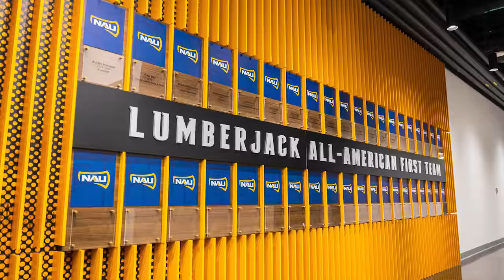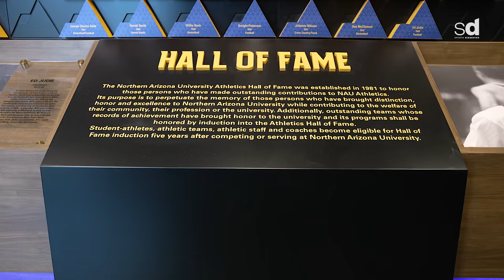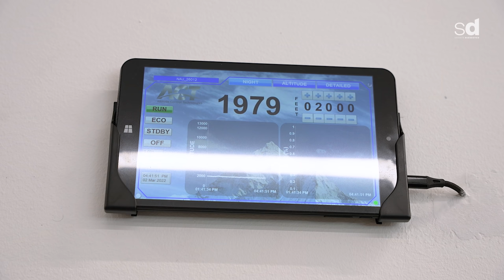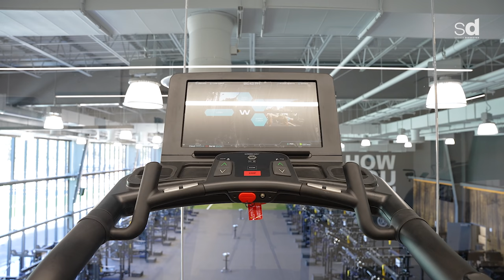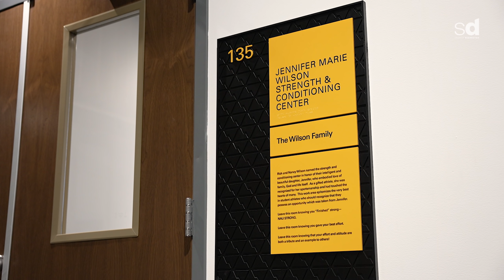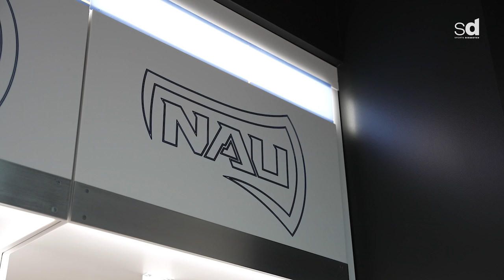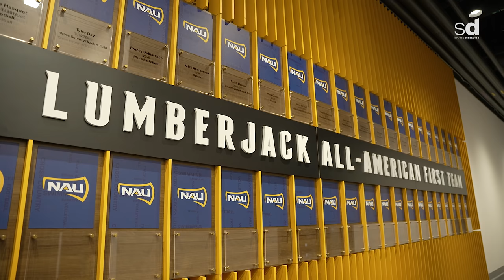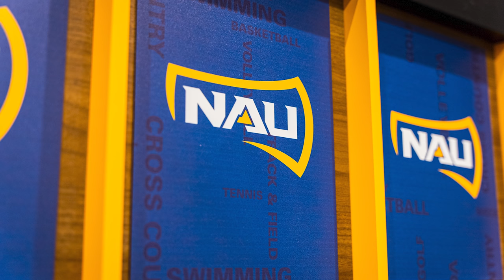Inside the NORTHERN ARIZONA LUMBERJACKS’ $47,000,000 Student-Athlete Center | Royal Key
Today Sports Dissected brings you to Flagstaff, Arizona to tour Northern Arizona University’s brand new $47M Student-Athlete Center. Designed by DLR Group, the 77,00 square foot performance center is the new home to 360 student athletes and features top-notch, state-of-the-art amenities, including a one-of-a-kind altitude chamber.

Learn more about NAU's brand new facility from our friends over at DLR Group